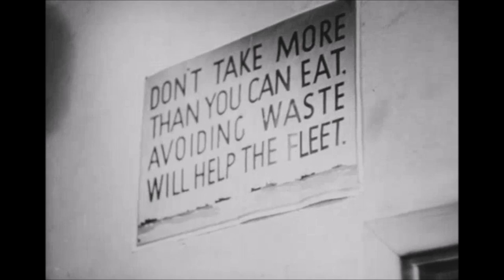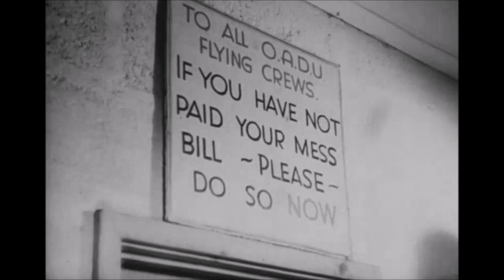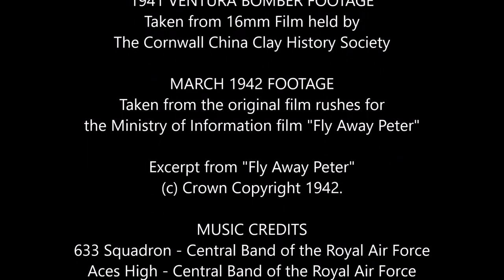RAF Portreath During World War Two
A compilation of film clips taken in 1941 and 1942 at RAF Portreath show Ventura bombers preparing to take off for a bombing mission in France and a range of aircraft preparing to leave for the Middle East and Far East.
The hills of Carn Brea and St Agnes Beacon are easily recognisable in the background and one aerial shot even shows the harbour and beach.